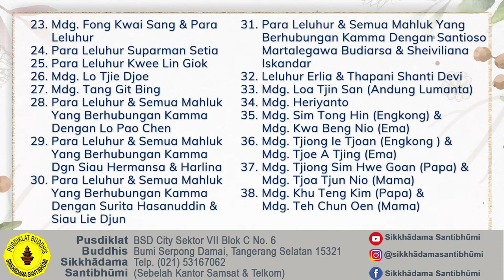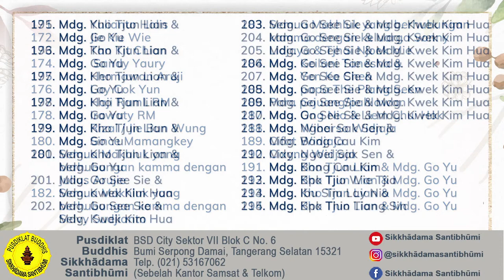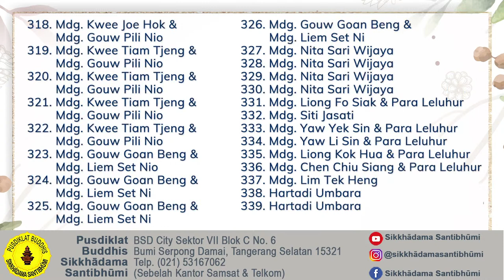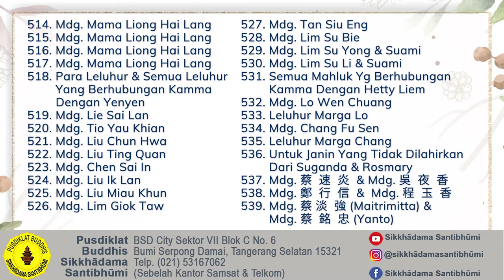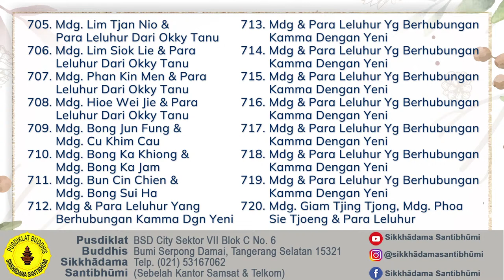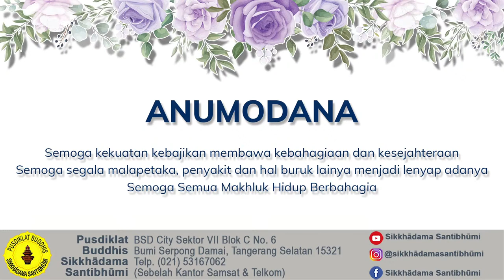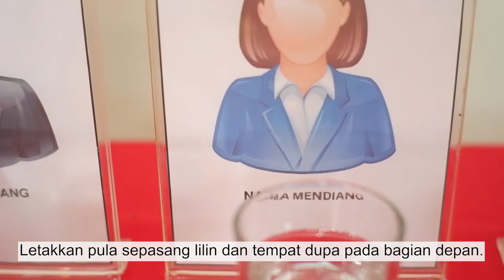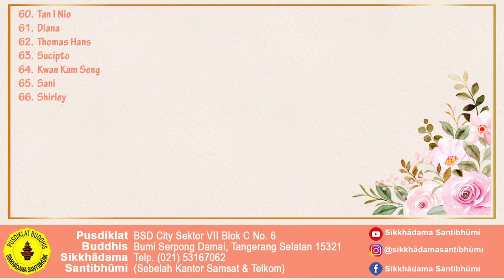Chanting Malam dan Meditasi Bersama YM. Bhikkhu Atthadhiro, Thera | Jumat, 12 Agustus 2022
Live Streaming Chanting Malam dan Meditasi bersama YM. Bhikkhu Atthadhiro, Thera | Pukul 18.55 WIB